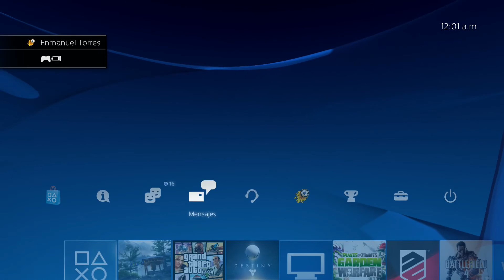FARCRY 4 Trofeo Robin Hood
pon tus comentarios en la parte de abajo y lo mas importante